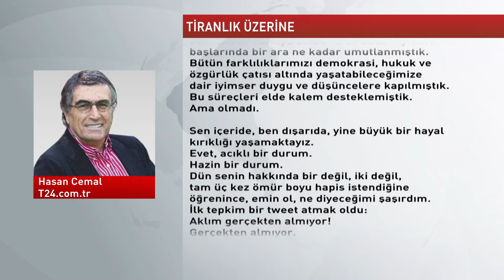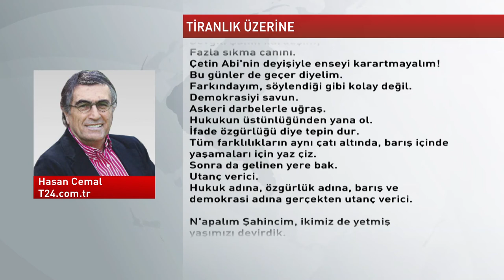Köşeden | HASAN CEMAL | T24.com.tr - 13.04.2017